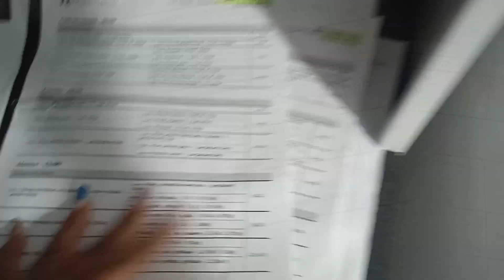Ele não fez o que eu pedi e deu ruim